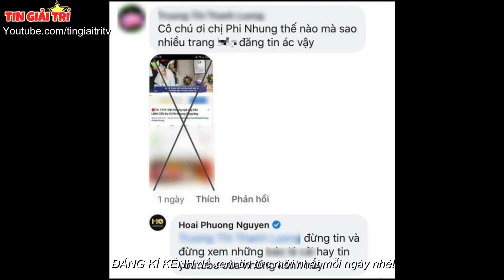SỰ THẬT tin Phi Nhung Q,UA ĐỜl Việt Hương nqã q,uỵ đội khăn tanq trên Youtube